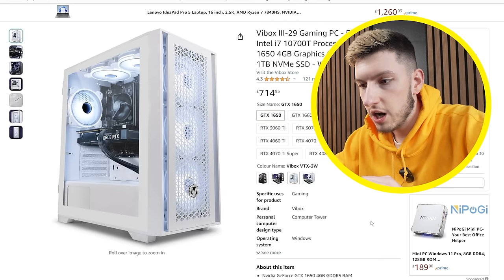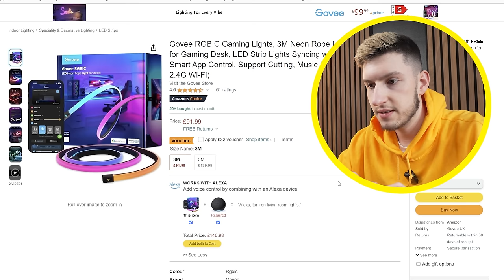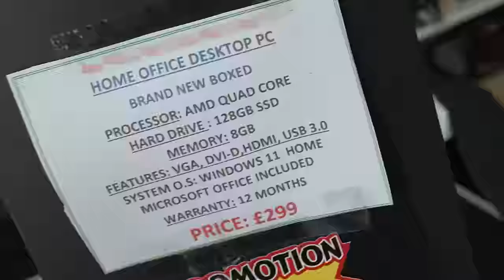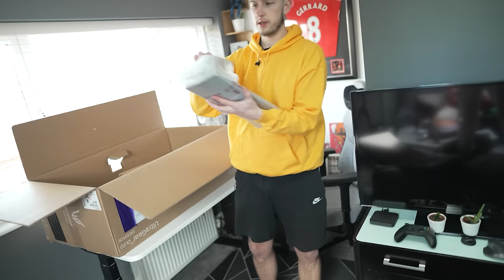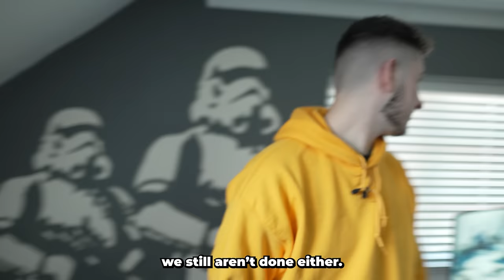I Built My Best Friend His Dream Gaming Setup!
Transforming My Friend's Messy Room Into His Dream Gaming Setup!